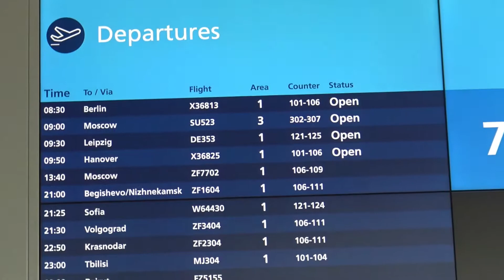Muscat und Dubai - Dubai mit Indien 2019 (Mein Schiff 4) Vlog (Teil 5/5)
In diesem Teil war ich in Muscat mit Weiterfahrt nach Dubai, von wo auch die Rückreise war.

In Muscat habe ich mich für den von TUI Cruises angebotenen Ausflug „Strand, Hinterland und Muscat per Jeep“ für € 99 entschieden. Der Ganztages-Ausflug war sehr teuer, allerdings sein Geld auch wert. Wir sind zu einem Staudamm gefahren, haben das Bimah Sinkhole gesehen, einen kurzen Strandaufenthalt, und zu guter Letzt einen der zahlreichen Paläste des Sultans von außen gesehen. Dabei ging es größtenteils Offroad durch die raue und schroffe Landschaft des Omans, die aber immer mal wieder auch Vegetation bot.

Der nächste Tag stand ganz im Zeichen der Überfahrt nach Dubai. Dort habe ich nichts mehr unternommen. Der Rückflug erfolgte dann vom Geisterflughafen „Al Maktoum International Airport“ („Dubai World Central“), der im Moment völlig überdimensioniert ist.

Die Reise fand vom 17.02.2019 bis 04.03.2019 statt, und führte von Dubai (Vereinigte Arabische Emirate) über, Khasab (Oman), Mumbai (Indien), Kochi (Indien), Mormugao (Indien) und Muscat (Oman) wieder zurück nach Dubai (Vereinigte Arabische Emirate).